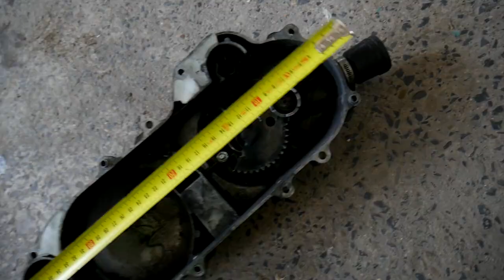No i to jest BIZNES! - Trzy skutery 😱😱 *Na Chodzie*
Siemano! Przedstawimy wam nowy zakup, jest to kolejny skuter w naszych szeregach! Mamy wiele planów na wszystkie trzy, także śledźcie nas, na pewno nie będziecie sie nudzić przez te wakacje!